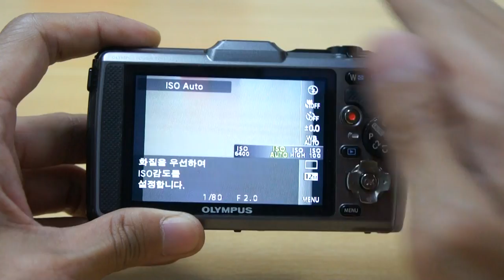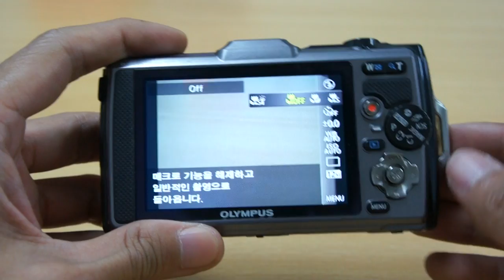Olympus TG 1 Tab control Movie